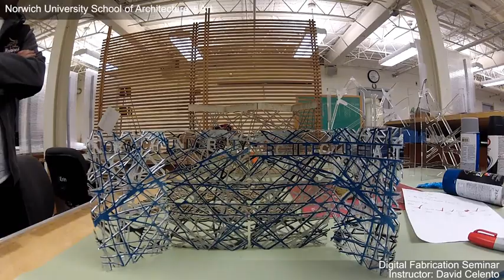Digital Fabrication Seminar F12 - Video Documenation of Display Project in Process 2.02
Norwich University School of Architecture + Art challenges its Fall 2012 Digital Fabrication Seminar to design and build a display to represent the school at the University's open house, and abroad.

I do not claim to have the rights to the music featured in this video.